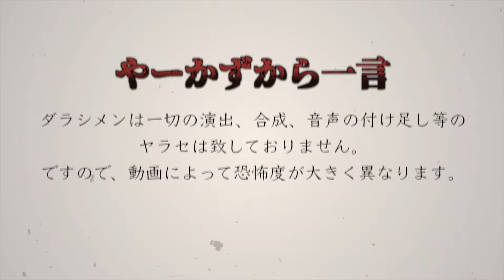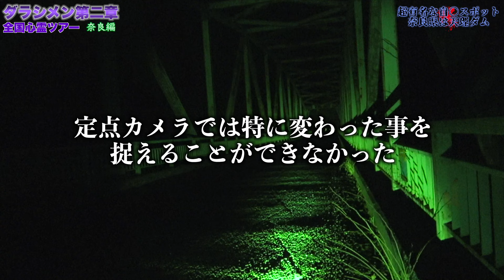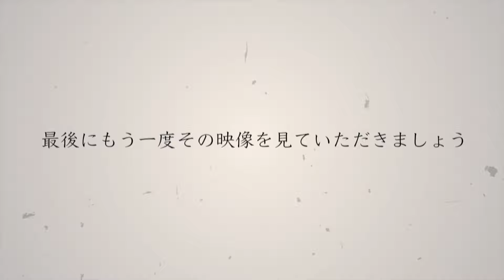【心霊】カメラは捉えた※最恐スポットで置き去り//天理ダム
【やーかず】

【ディエゴ】

〒550-0014
大阪府大阪市西区北堀江1-21-12
米澤ビルⅡ 401
株式会社ワンエイト宛